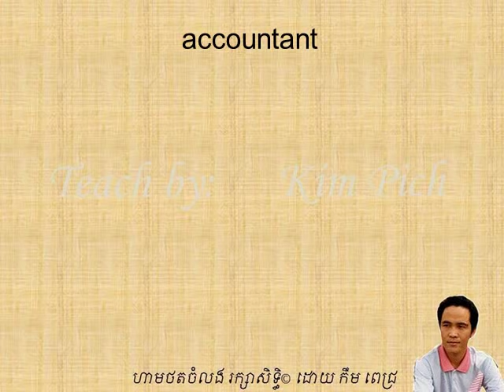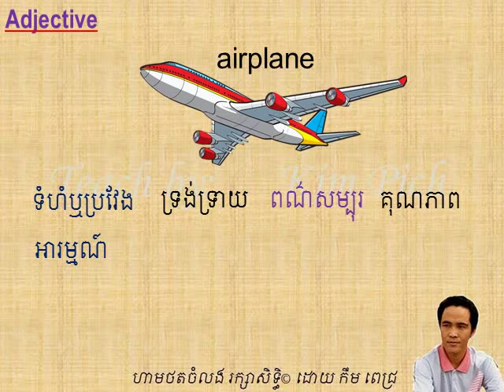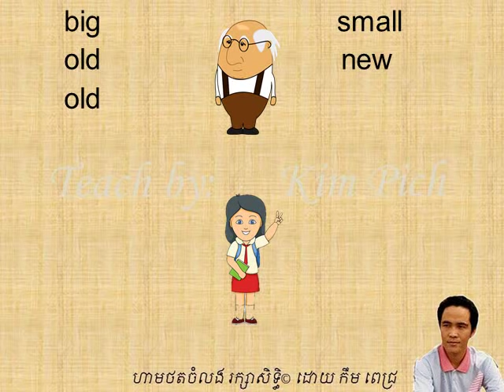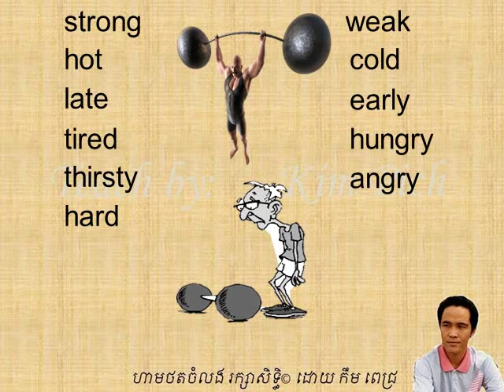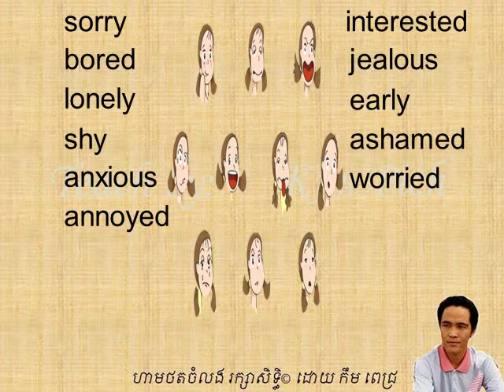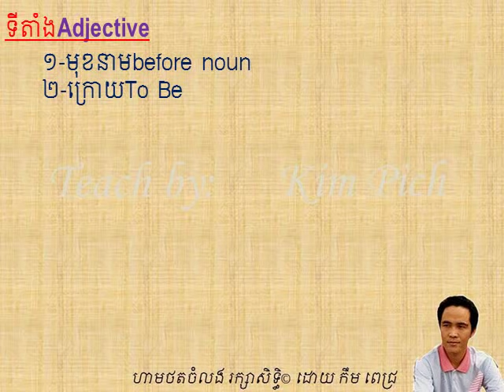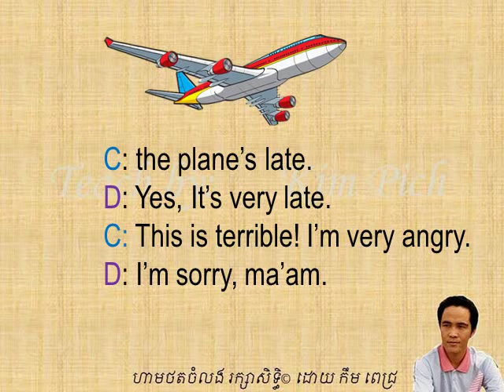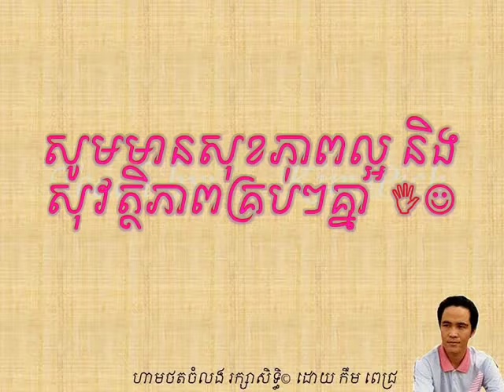រៀនអង់គ្លេស LESSON 13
​គុណនាមជាអ្វី? ប្រភេទ​គុណនាម ទីតាំងគុណនាមក្នុង​ឃ្លា
english khmer in this lesson:
-what is adjective? type of adjective, position of adjective in a phrase.